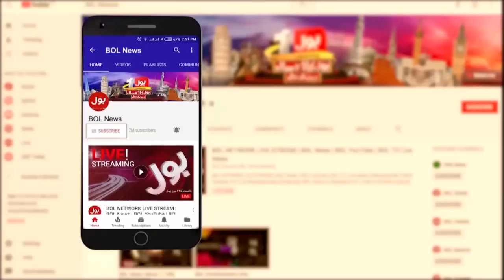America Involved in Iran President Helicopter Crash? | Ebrahim Raisi News | Dr Fiza Khan Analysis